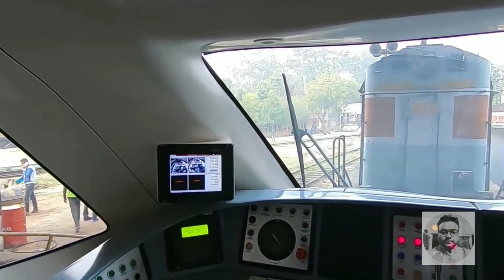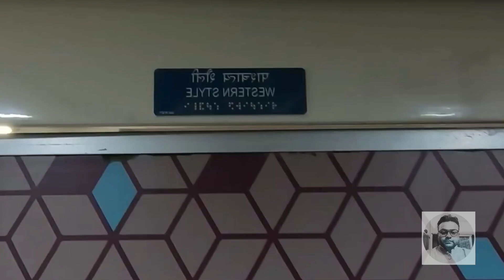VANDE BHARAT EXPRESS।